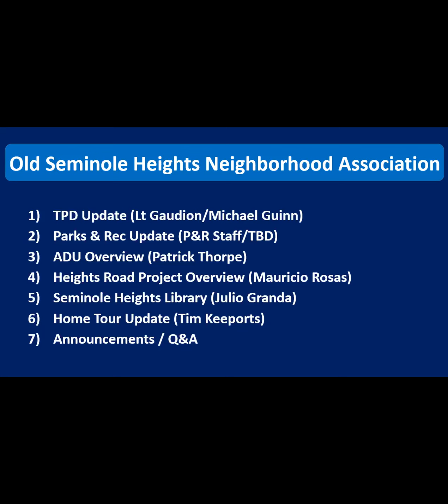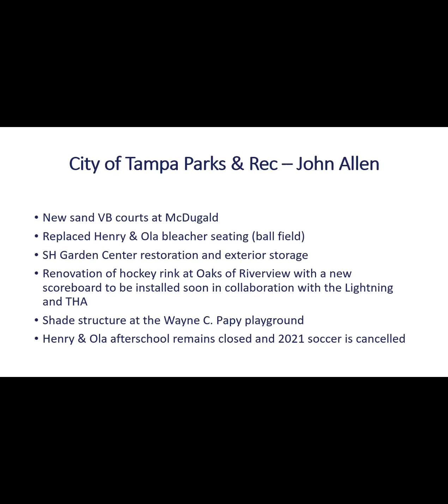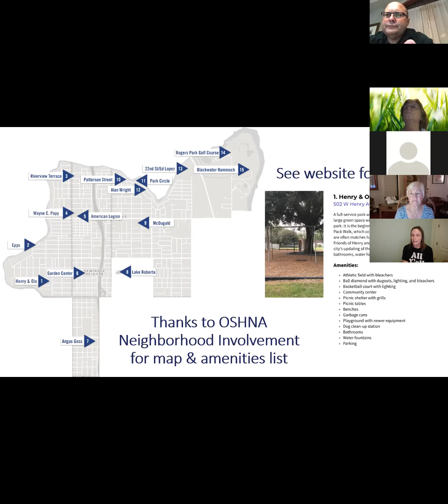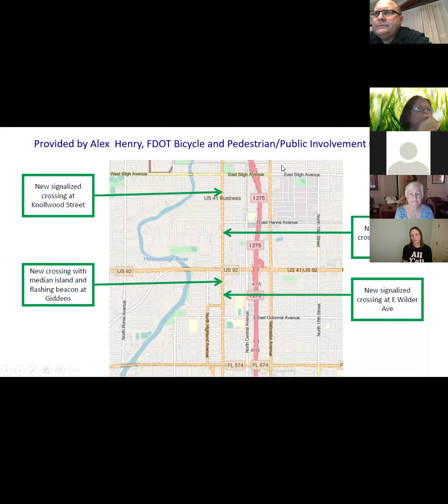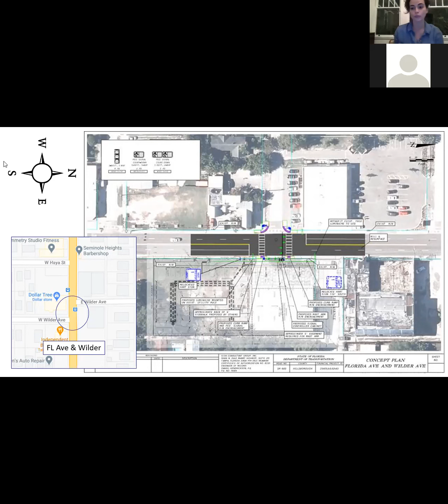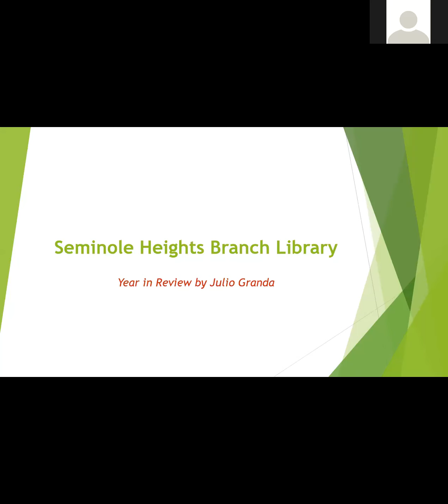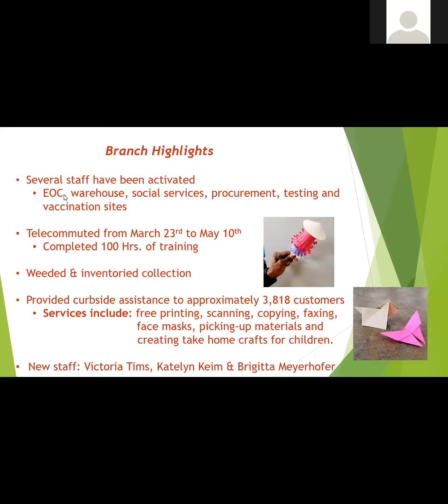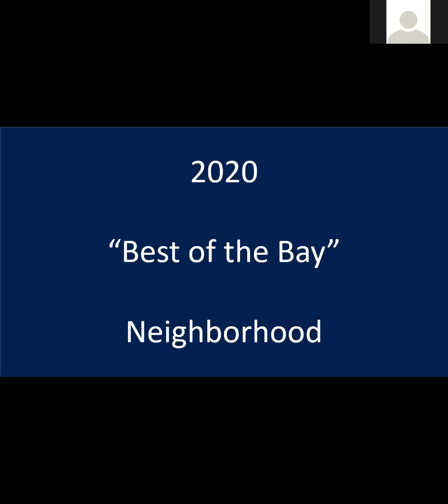OSHNA January 2021 Quarterly Membership Meeting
Video of OSHNA's quarterly meeting, including presentations by TPD, Seminole Heights Library Supervisor Julio Granada, and OSHNA Highways and Byways Committee Member Mauricio Rosas on FDOT's Heights Mobility Study, including the decision to add four new crosswalks on Florida Avenue.